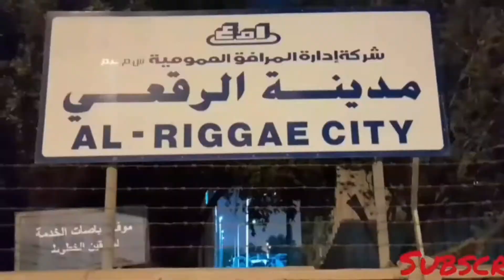Al-Riggae City. Krh.Camp. kuwait Vlogs.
Hello Everyone my name is Nilesh Rajput Lodhi.
and this make all about my company  Al-Riggae City camp. krh Kuwait Resources Houses.

Nilesh Rajput Lodhi
from Kuwait